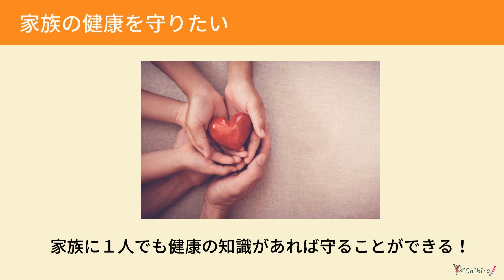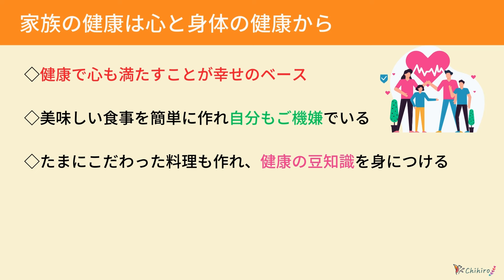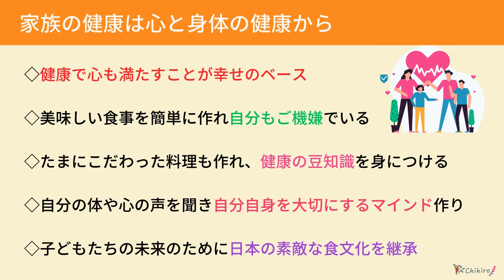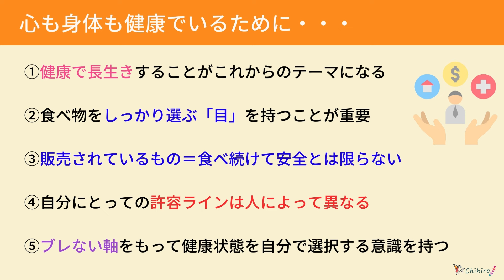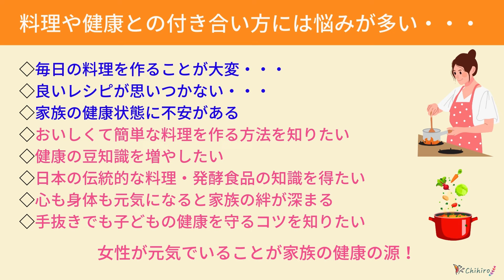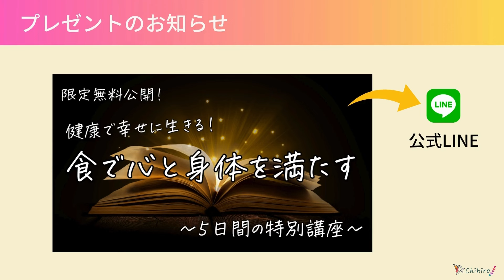家族の健康を守るために必要な３つの要素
その他、情報はこちらを見てくださいね！
▼LINE：プレゼントはこちら